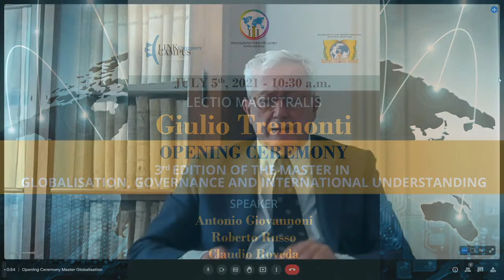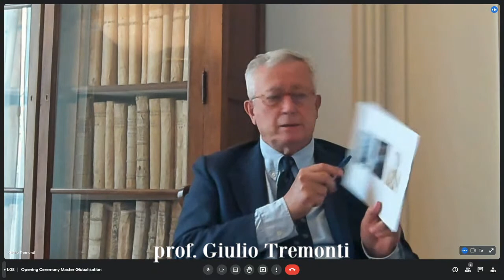Opening ceremony 3rd edition of the Master in Globalisation, Governance and International Understand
10:30 WELCOME GREETINGS
Antonio Giovannoni
Deputy Rector

Roberto Russo
General Director

10:45 INTRODUCTION
Claudio Roveda
Scientific Director of the Master

11:00 LECTIO MAGISTRALIS
Da "Liberté, Egalité, Fraternité" a "Globalité, Marché, Monnaie"
Giulio Tremonti
President Aspen Institute Italia